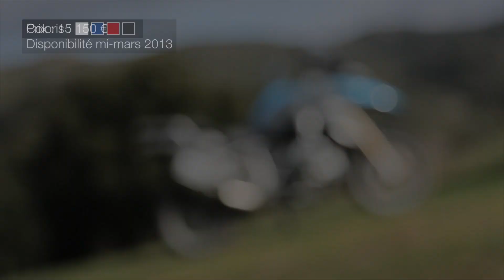Club 14 Moto - Essai BMW R1200GS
Découvrez en images la BMW R1200 GS